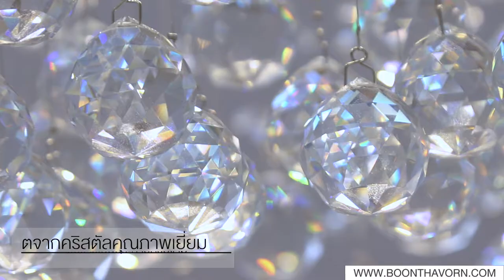1110910 ไฟช่อคริสตัล MAX LIGHT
ไฟช่อคริสตัล จากแบรนด์ MAX LIGHT ผลิตจากคริสตัลคุณภาพเยี่ยม ผ่านการเจียระไนอย่างประณีตทำให้สะท้อนแสงวับวาวเป็นประกายสวยงาม ฐานเหล็กมีความแข็งแรงทนทาน รองรับน้ำหนักคริสตัลได้อย่างปลอดภัย ดูแลรักษาและทำความสะอาดง่าย เพียงใช้น้ำยาทำความสะอาดคริสตัลฉีดทำความสะอาดเพื่อคงความใสแวววาวอยู่เสมอ ขนาดโคมไฟ 50 x 50 x 44 เซนติเมตร น้ำหนัก  8   กิโลกรัม เหมาะสำหรับการตกแต่งร้านค้า อาคาร สถานที่ประกอบการ หรือที่พักอาศัย เพื่อความสวยงามและหรูหรา คำแนะนำการติดตั้งสำหรับเพดานควรสูงอย่างน้อย 2.5 เมตร สินค้าต้องประกอบเองที่จุดติดตั้ง และสินค้าเป็นโคมเปล่าไม่รวมหลอดไฟ รับประกันสินค้า 15 วัน ใช้กับหลอดขั้ว GU10 จำนวน 6 หลอด

หลอดแนะนำ 1103290 / 1110739  / 1089894 / 1079349 / 1073690